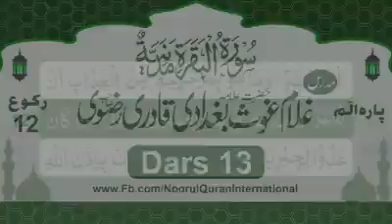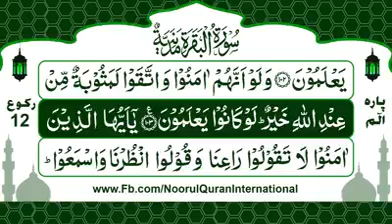Dars :: 13. Dars e Quran Pak [ Recitation Translation and Tafseer ]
درس نمبر :13. درس قرآن کریم
 تلاوت :سید فرحان فضیلت شاہ مشہندی
 ترجمہ و تفسیر: علامہ غوث بغدادی صاحب

 سورۃ:بقرۃ سورۃ: مدنی

dars e quran - dars e quran | muhammad saqib raza mustafai | new latest bayan full hd video | manga mandi lahore |.

 Dars e Quran in Urdu – Audio :

Dars e Quran About Quran ki Azmat By Syed Faiz ul Hassan Shah | Official |

 Dars e Quran Surah A'la by Allama Raza Saqib Mustafai Dars E Quran Urdu Islam Papers and Research , find free PDF download from the original PDF search engine عمليات بحث مرتبطة بـ Dars e quran dr israr ahmed

Dars- dars e quran pdf book e- dars e quran pdf book Quran by Ibtisan Elahi Zaheer

 Dars e quran pdf free download Dars e quran tafseer ayat tul kursi ilm e elahi awr uski wussat volume 3 deen islam shaykh ul islam dr muhammad tahir ul qadri